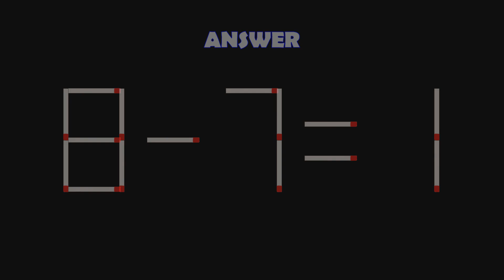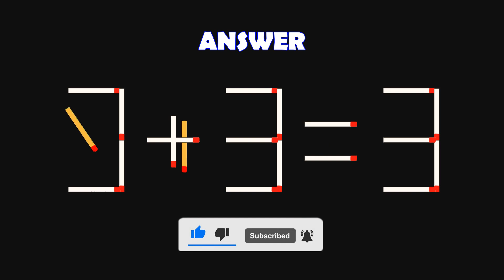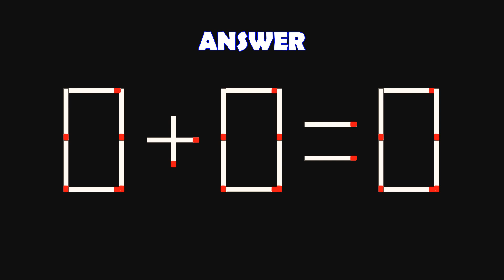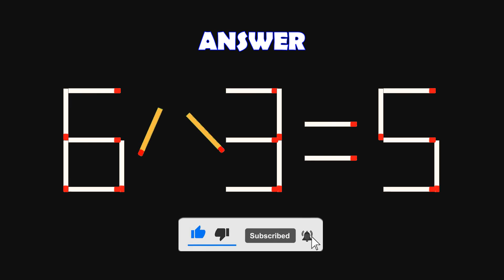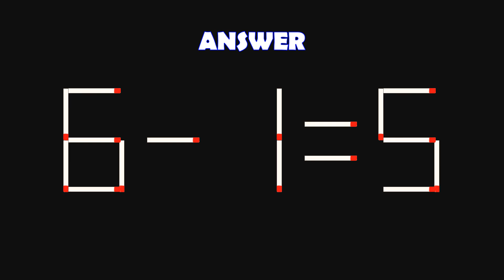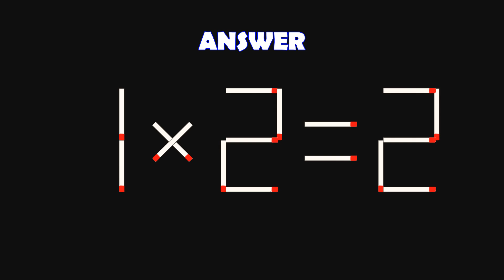Logic Puzzles with Matchsticks-189| Matchstick Logic Puzzles |Matchstick Puzzles with Answers